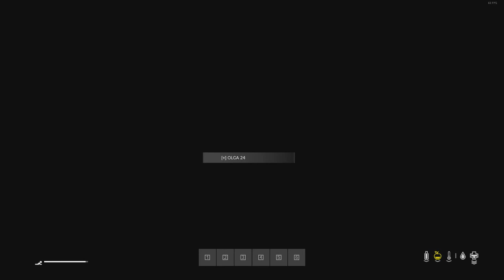DayZ - Ranjeet the taxi man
hi my taxi driver is crazy